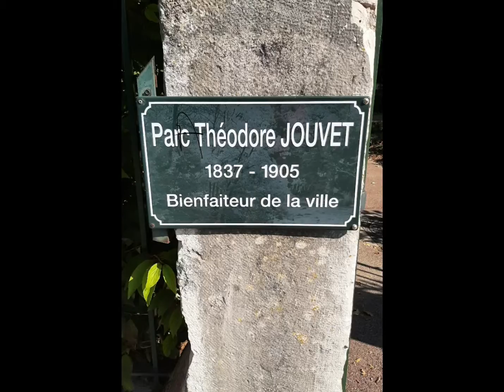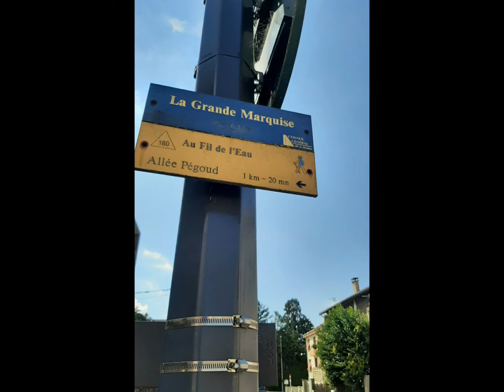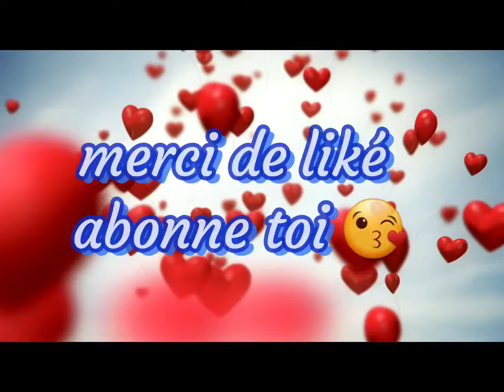Balade Valence Parc Jouvet et les canaux.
Octobre rose à Valence